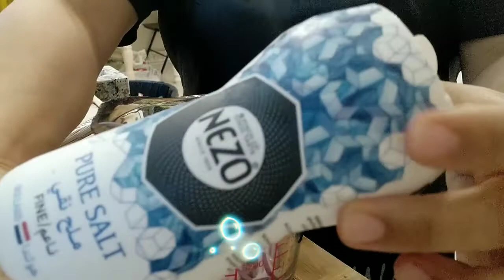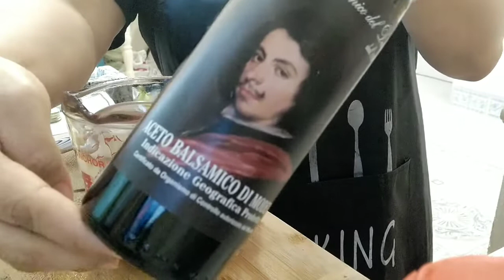Fattoush Salad healthy food and my best Recipe